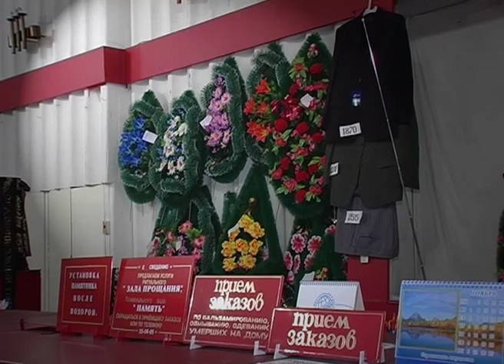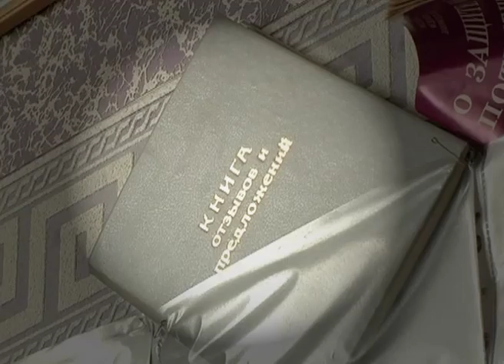Пока не сыграл в ящик!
Жить - хорошо! Но вечно жить не получится..
Что делать, если сломался гроб? Сюжет о древнейшем бизнесе. На прагматичные вопросы ведущего отвечают руководители фирм ритуальных услуг г. Красноярска и юрист, борец за правду и экологию Артем Карданец. 2006 г.
Студия «Лель» Красноярск, Мечникова, 30 т. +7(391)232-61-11, 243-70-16